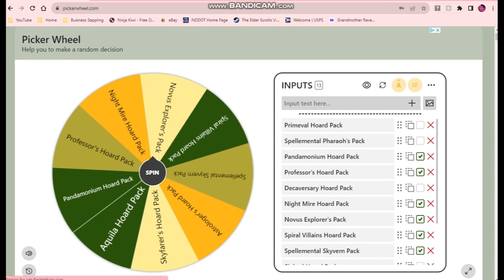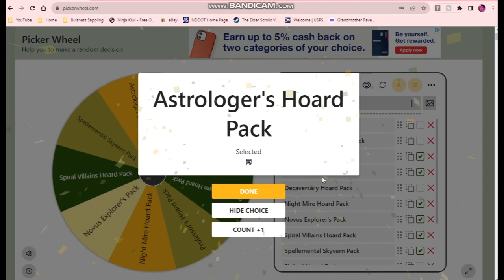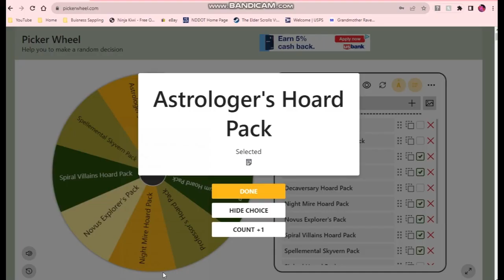Wizard101-Balance Playthrough- Episode 11 -Firecat Alley Part 2- IT'S THWAPPING TIME!!! 🏸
In this Episode, we meet our adventurers on the quest to THWAP!!! 🏸
Also, this Episode we start introducing the Balance filly as she starts her studies at the Ravenwood School of Magical Arts, guided by a mare of autistic insanity. ⚖🌳🙃